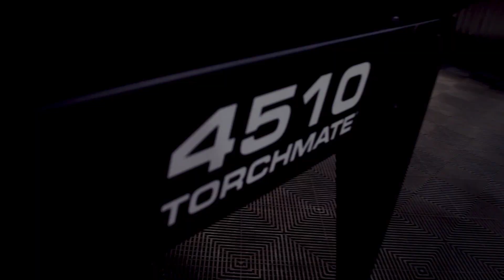Torchmate 4510 Customer Testimonial - Mark 1 Metal Works - See How the Table Runs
Customer input is important to us at Lincoln Electric® so before we release the 4510 we had to put it in the field. Mark Levrett at Mark 1 Metal Works was able to test out the table during his everyday work process, and this video is what he had to say.

Building off the excellent results the Torchmate®  4400 and 4800 have delivered to our customers over the past 4 years, we are excited to add the newest table to our 4000 series – the 4510.
This machine is built with the same proven design of our existing tables, but expanded into a 5 foot by 10 foot configuration. It keeps all the tried and tested components of our 4000 series such as our reliable motion controls, our easy to use touchscreen, and our user friendly Torchmate® CAD.
The new 5x10 table allows for improved production capabilities for those looking to optimize their metal cutting. This machine gives you the ability to fit and cut a full 5x10 sheet of metal up to 1” thick – reducing the overall cost of your parts and maximizing your capacity.

Using 5x10 sheets of metal gives you a 36% larger piece of metal than a 4x8 sheet, allowing you to maximize the amount of parts you can cut out and reducing the amount of time required swapping sheets of metal. You’ll be able to cut out the largest designs with ease and take on the bigger jobs your customers request.
Like all of our other machines, the 4510 is built right here in Reno, Nevada – and our training and support team is all here too – giving you a highly trained group of experts ready to help you when you need it.

The Torchmate® 4000 series is a premium line of plasma tables and you can add this machine to your operation knowing you’ll be backed by Lincoln Electric’s support and 2 year warranty on the entire table. As we now celebrate 125 years in business, let us help you choose a proven machine to grow your business – call us today at 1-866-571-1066 and one of our highly experienced team members will match a machine to your needs.